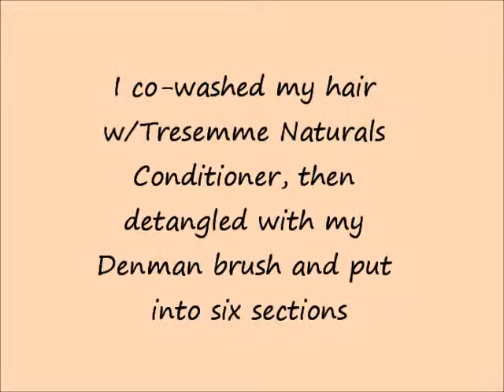Elasta QP Mango Butter Olive Oil Curl Pudding Wash and Go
I did a wash and go using Elasta QP's Mango Butter and Olive Oil Curl Pudding. I cowashed my hair and used a denman brush and put it in six sections, then finger combed the product through. I really like the results and will try it again! *sorry about the volume... I don't know why it hasnt been picking up my voice?*

Rio- Hot Wings